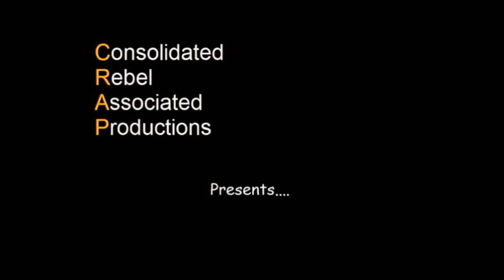Crock Pot Chats, Post Brexit France our first impressions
Mr and Mrs H enjoy a relaxing barbecue by Dunkirk's Armbouts-Cappel lake and discuss their first impressions of travelling to France post Brexit and what little changes they have noticed now that they are no longer EU citizens.